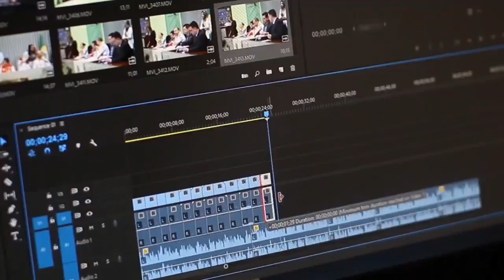Nepali News | Evening | 3rd September 2022 | North Bengal & Sikkim News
Nepali News | Evening | 3rd September 2022

१.सिक्किमका मुख्यमन्त्री प्रेमसिंह तामाङले जनाए दार्जीलिङको सन्त जोसेफ विद्यालयको कार्यक्रमममा उपस्थिति –
२.न्यु जलपाईगुडीदेखि दार्जिलिङसम्मको टोय ट्रेन सेवा आगामी ६ सेप्टेम्बरसम्मको निम्ति गरियो बन्द-